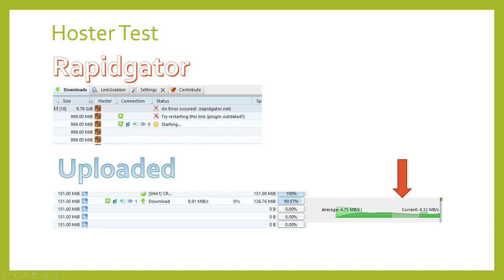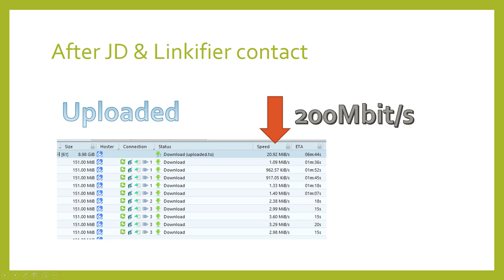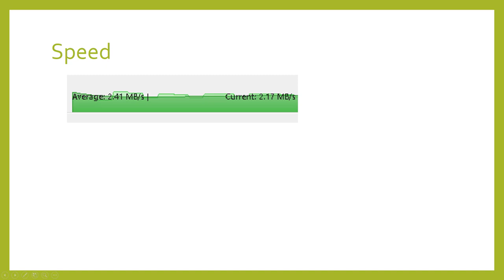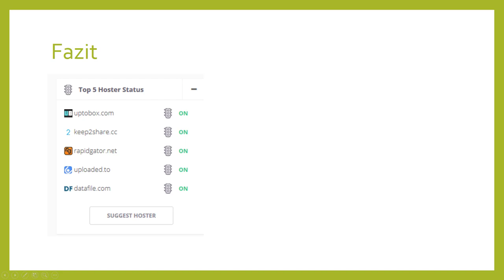[Test] Linkifier MOCH Multihoster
Linkifier wirbt mit Uploaded, Share Online und Keep2Share (K2S) Unterstützung. Angeblich soll man sogar ohne Begrenzung herunterladen können. Was steckt dahinter?